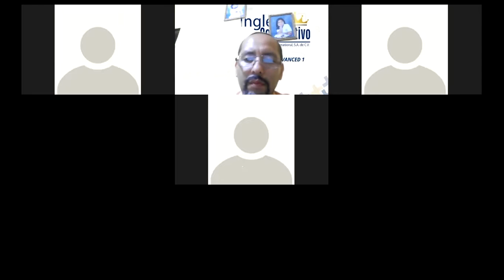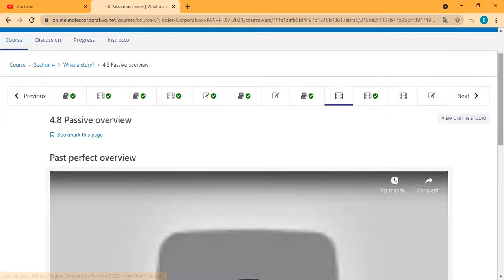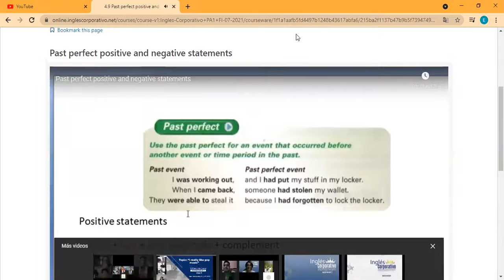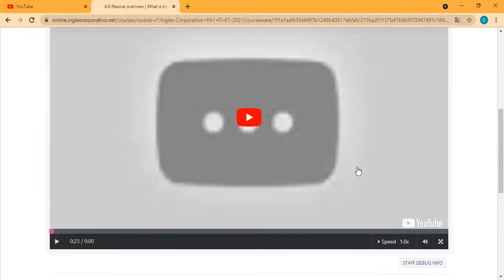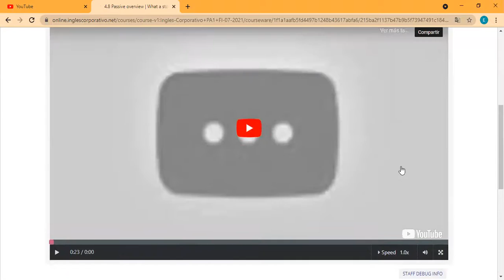Ingles Corporativo- Day 9 Oral Presentations